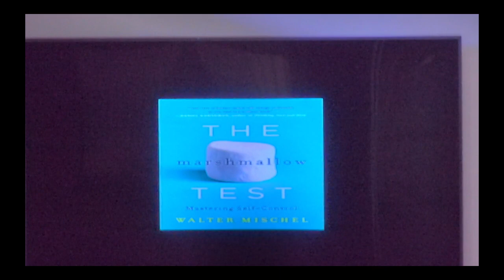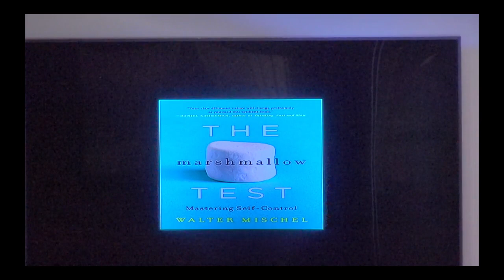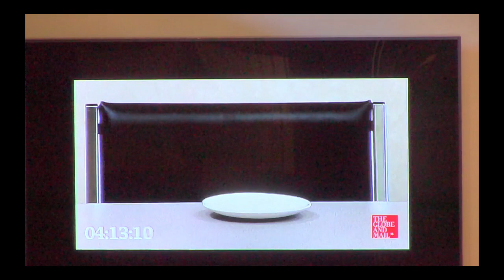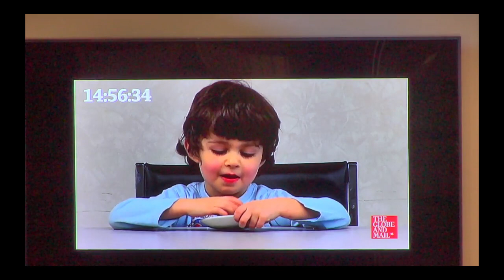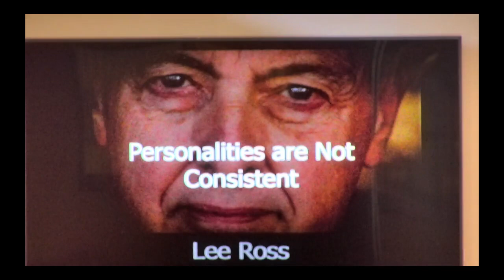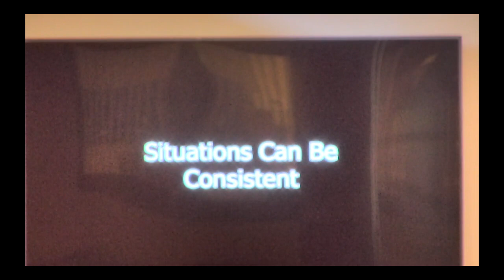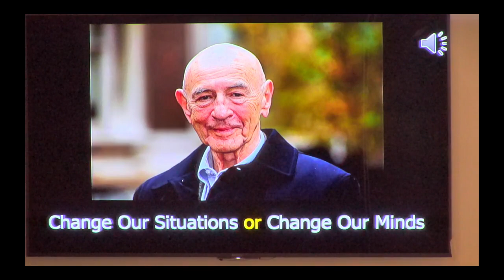Personality Myth 2019.08.04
We assume that personality is an essence rather than the result of the situations in which we find ourselves and the meaning we attach to them.  This fluidity is why we can change and grow through practice.